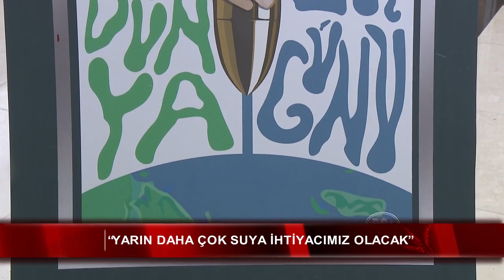“Yarın daha çok suya ihtiyacımız olacak”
Dünya Su Günü Devlet Su İşleri Genel Müdürlüğünün ev sahipliğinde Ankara’da kutlandı. Konuşmalarda bilinçli tüketim, depolama ve AR-GE vurgusu yapıldı. Tarım ve Orman Bakanı İbrahim Yumaklı, herkesi su seferberliğine katılmaya davet etti. Etkinlikte “Barış İçin Sudan Faydalanmak” temasıyla düzenlenen yarışmada dereceye girenlere ödülleri verildi.